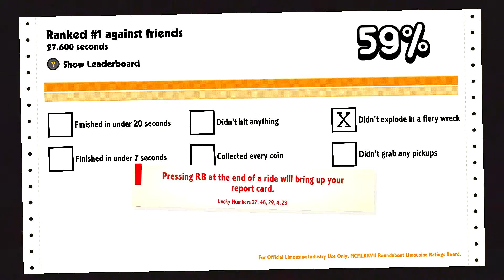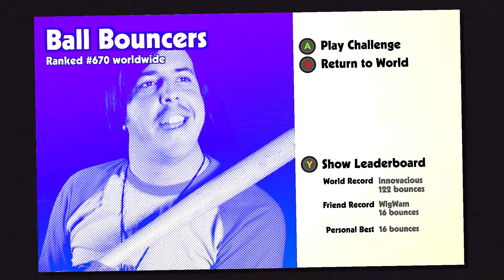Roundabout 1 | Rigorous Roundabout Replays [Kelly Drives]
Round and round the Banana Crew goes in Roundabout!

Or join us for Twitch Tuesdays at 11pm EST!
Twitch.tv/bananacrewgames

Looking for more content?  Check out some of these videos!

Music Videos?? We got 'em!

Part open world, part puzzle game, all twisted. In Roundabout, players drive passengers in a constantly revolving limousine to their destinations.

Set in 1977, Roundabout tells the rise to fame story of Georgio Manos, arguably the world's most famous revolving chauffeur. While driving around the town of Roundabout, players can pick up passengers, compete in challenges, find hidden collectables, customize their limousine, purchase property, and much, much more!

Roundabout's cutting edge full motion videotechnology allows us to put real actors in the back seat! Watch as Georgio Manos (played by Kate Welch) drives an all-star cast to their destinations.